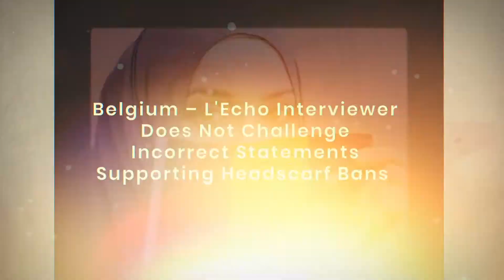Monthly Roundup November